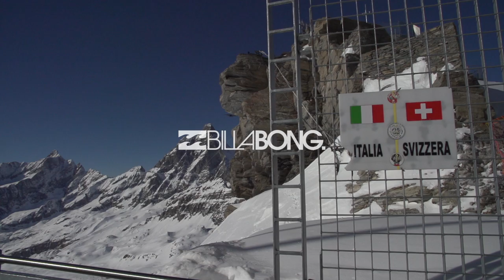Eversince Trailer (2015) | Absinthe Films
Can you remember your first time? ...the first moment you knew you were hooked ...the moment you knew you would find a way to make it happen again...no matter what. Our adventures are fueled by that unstoppable passion to find that unforgettable feeling.
Eversince that first time.